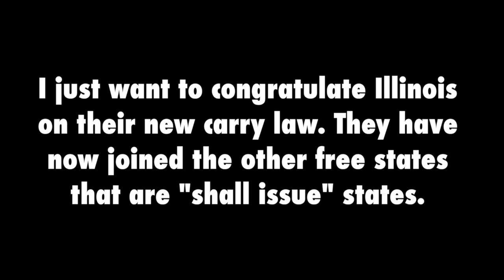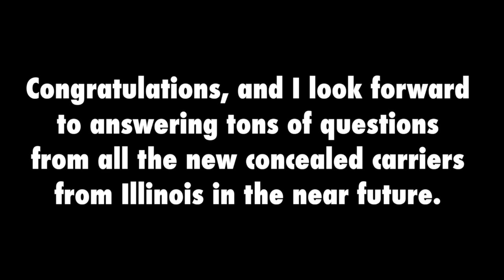Congratulation Illinois On Getting Concealed Carry